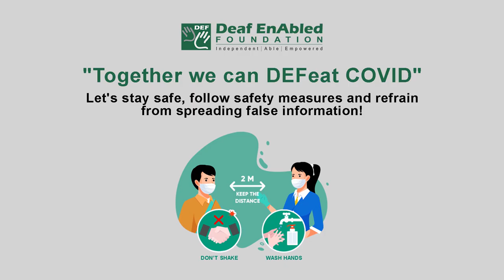Endeavour (Verb) Word of the Day for February 17th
Endeavour

Meaning - to try to do something:

Example - Engineers are endeavouring  to locate the source of the problem.